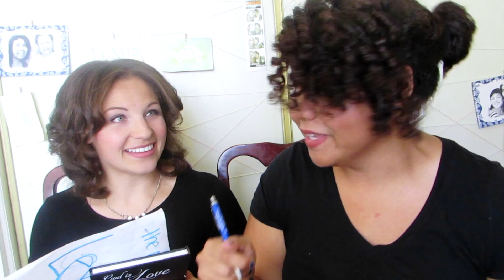Sibling Rivalry Gone WRONG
This is The Grossest Game Ever.